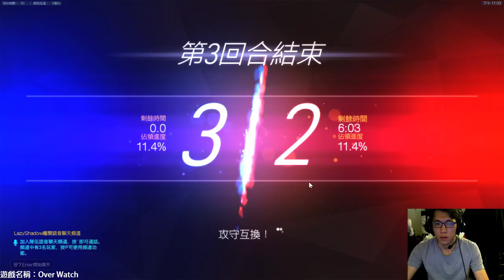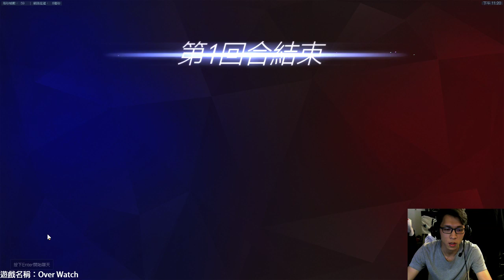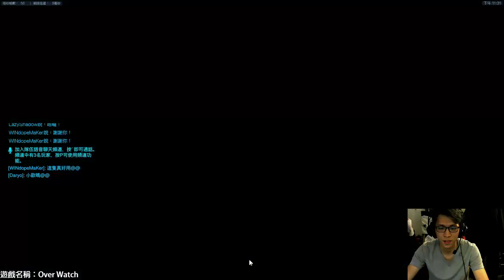【Daryo】170426 Over Watch 繼續尋找手感